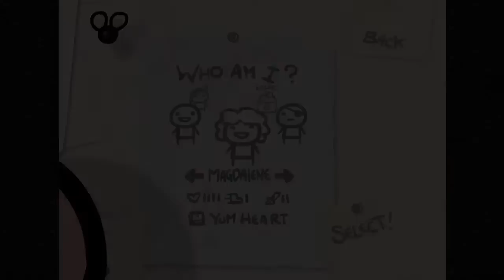The Binding Of Isaac - Episodio 8 - Mi querido Monstro y yo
Maggie encuentra un diente de Monstro y se decide a dejar su corazón atrás. ¿Nos servirá de algo?

Nota: Esto no es una guía sobre cómo pasarse el juego, ni siquiera pretende demostrar ningún tipo de habilidad. Simplemente es un entretenimiento.